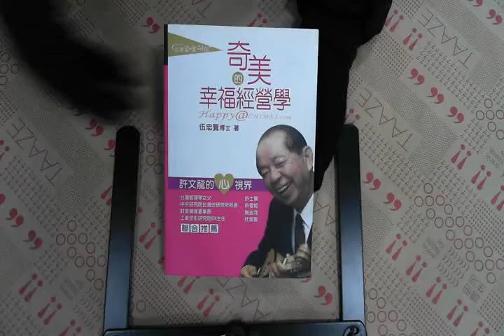TAAZE｜奇美的幸福經濟學 二手書書況 9571149586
TAAZE｜讀冊生活網路書店「奇美的幸福經濟學」，找二手書請至